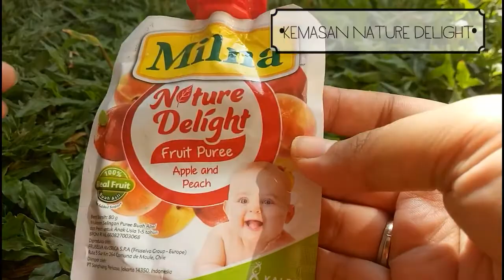REVIEW MILNA NATURE DELIGHT : CARA MUDAH MAKAN BUAH UNTUK ANAK & BAYI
Review singkat produk terbaru Milna yaitu Milna Nature Delight. Produk puree buah yang dikemas dalam pouch yang mudah dibuka dan dikonsumsi. Cara mudah makan buah untuk bayi dan anak-anak. Dibuat untuk anak umur 1-5 tahun dan tersedia dalam 3 varian, yaitu Carrot Apple Pumpkin, Banana Strawberry Apple dan Apple Peach.

This is a short video review of Milna Nature Delight, fruit puree product in a pouch. It is made to introduce fruit and veggies in a fun and exciting way for toddlers. It is made for 1-5 years old and are available in 3 variant. There are Carrot Apple Pumpkin, Banana Strawberry Apple and Apple Peach variants.

--- C O N T A C T S  &  D I S C L A I M E R ---

I, the owner of this channel, may be compensated to provide opinion on products, services, websites and various other topics. Even though the owner(s) of channel blog receives compensation for our posts or advertisements, we always give our honest opinions, findings, beliefs, or experiences on those topics or products. The views and opinions expressed on this video are purely the owner's own. Any product claim, statistic, quote or other representation about a product or service should be verified with the manufacturer, provider or party in question.